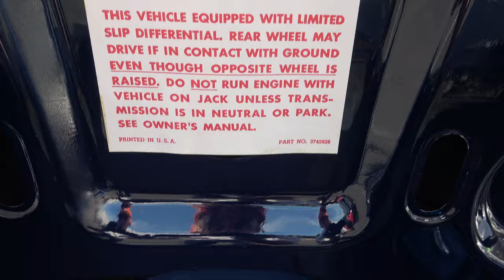1964 Pontiac GTO 3 Deuces and a 4speed